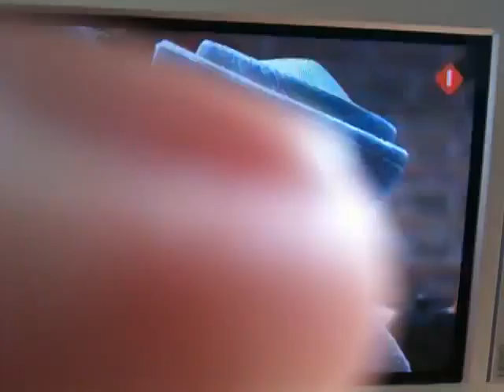Middelburg, Koninginnedag 2010